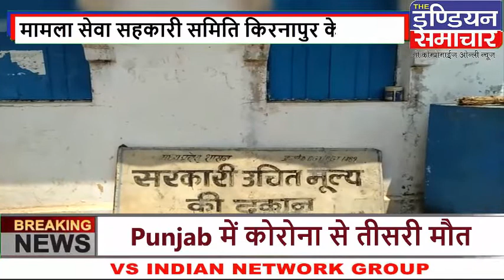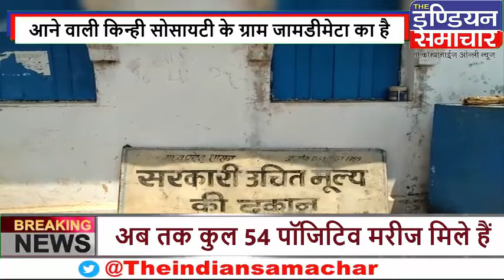बालाघाट लॉक डाउन में भी गरीबो के हक़ पर राशन डीलर डाल रहे डांका।